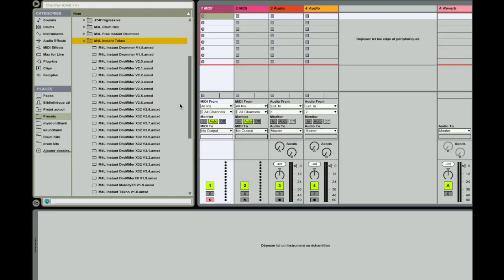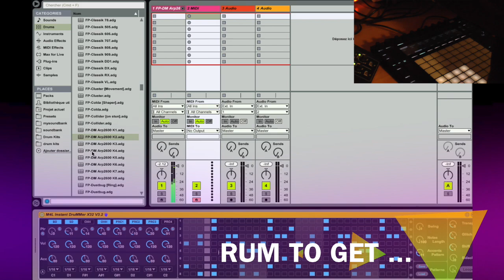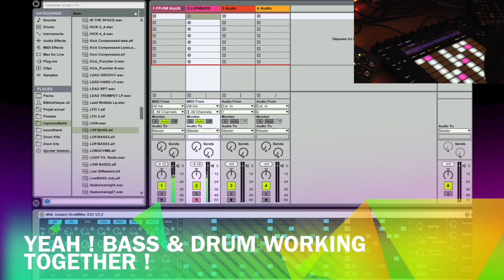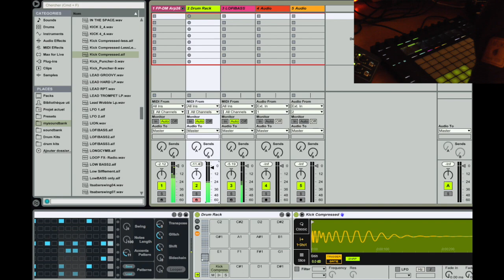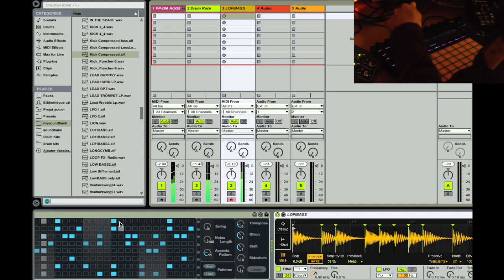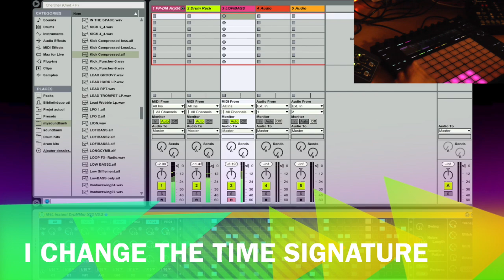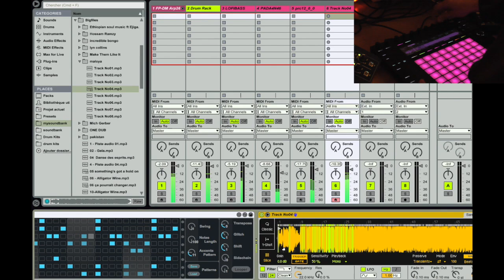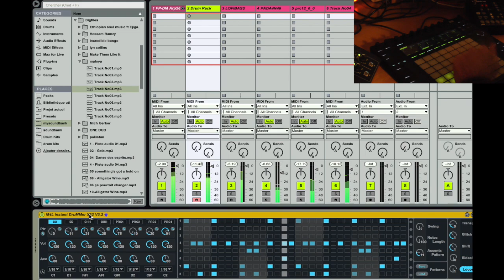FACT ? Making a song in 15 minutes using only M4L Instant Drummer !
Making a music in 15 minutes using only M4L Instant Drummer !!! GO !!!